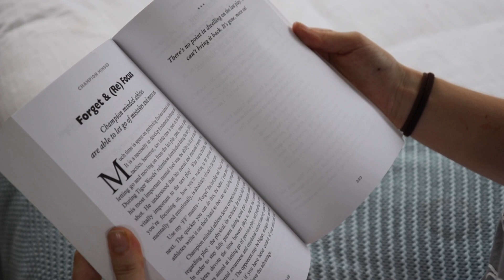7 DAILY HABITS TO HELP IMPROVE YOUR LIFE | Increase Your Productivity and Happiness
In this video I show you 7 daily habits I do that can help improve your life by increasing productivity and happiness. I hope you enjoy this video and learn something new!

Let me know if you implement any of these habits into your life!